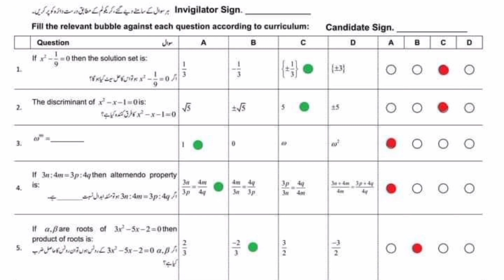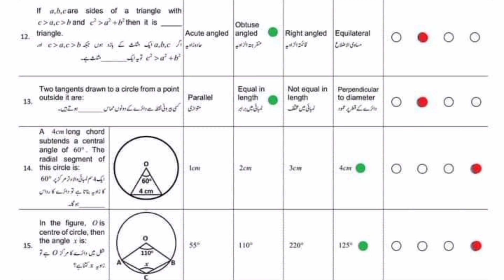10 class Maths correct mcqs | Federal board| 6-05-23 | solved mcqs | check it out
10 class Maths correct mcqs | Federal board| 6-05-23 | solved mcqs | check it out